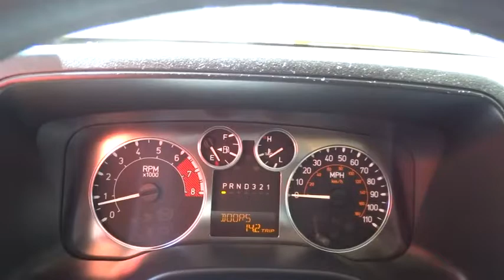2007 HUMMER H3 SUV Portland, Beaverton, Hillsboro, Vancouver, Gresham OR 2074188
2007 HUMMER H3 SUV H3X - Stock#: 2074188 - VIN#: 5GTDN13E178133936

Broadway Kia
307 NE Broadway St